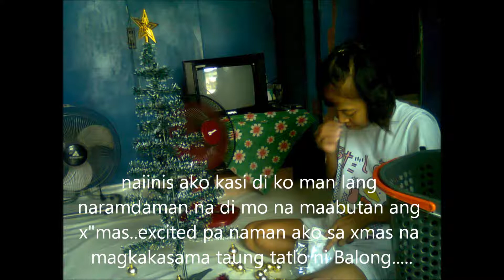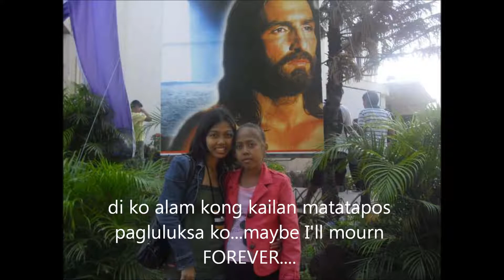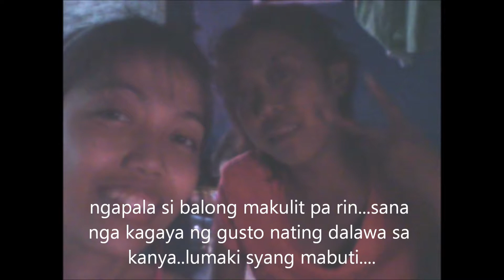My special memory of Sonia